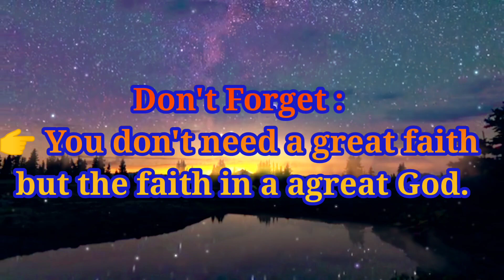God Says to You 👉 Restore to something you lost 🔥 Compilation No:143G/2022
God Says to You 👉 Restore to something you lost